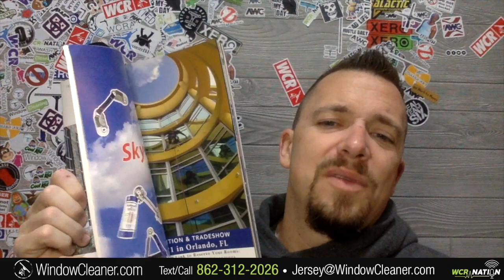Don't be shady | WCR Nation EP 230 | A Window Cleaning Podcast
This week on WCR Nation, let's talk about how NOT to be shady...I mean none of us want to be THAT guy.  There are unwritten rules to success that all of us can learn to do.  PLUS there are a few of these that you may not have noticed was shady.  Spend some time with me!